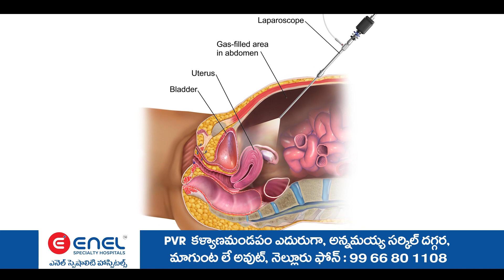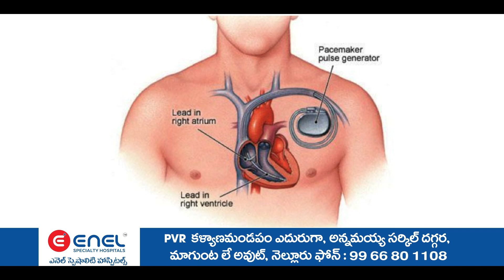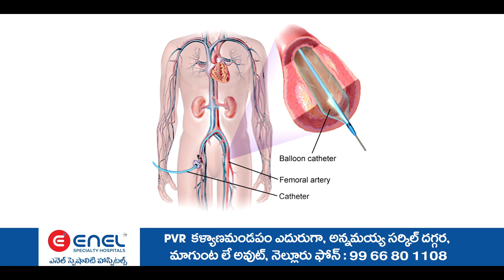దుత్తలూరు మండలంలో వినాయక చవితి సందర్భంగా ఏర్పాటు చేసిన గణేష్ మండపాల వద్ద భక్తులు ఘనంగా పూజలు